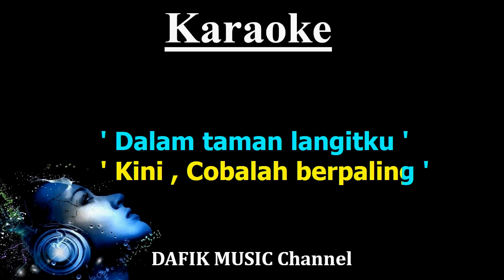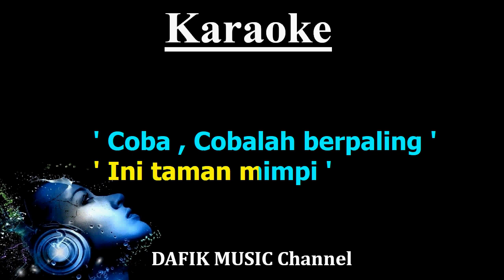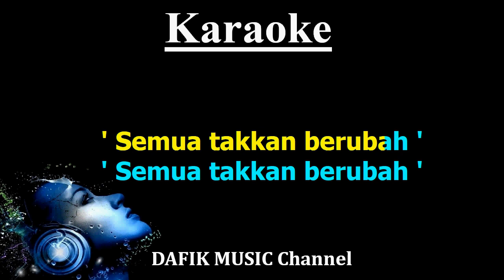Taman Langit (Karaoke) Peterpan/ Noah/ Nada wanita/ Cewek/ Female Key Bbm